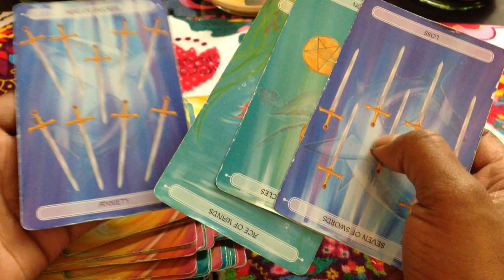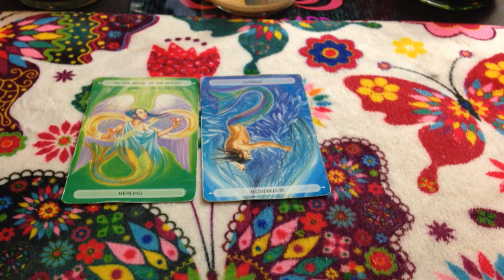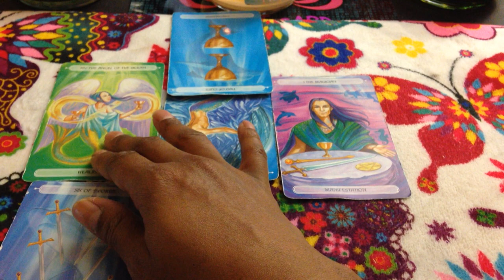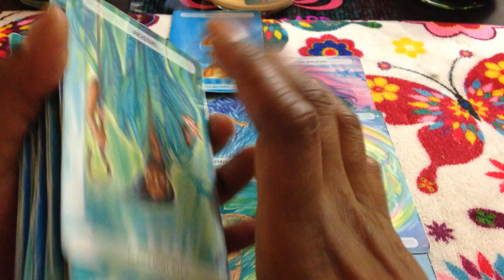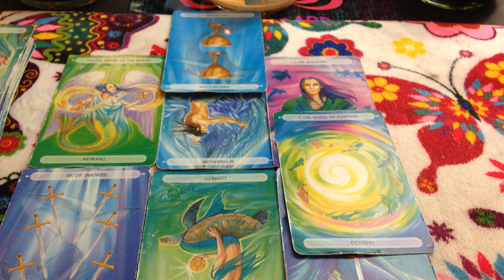🦋 (TIMELESS)) Pisces weekend reading, they are all the same, I don't need it. 8/11 TAROT TAROT